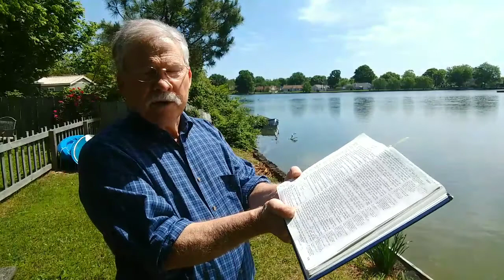Jude 1, another brief thought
Sale Creek Independent Presbyterian Church